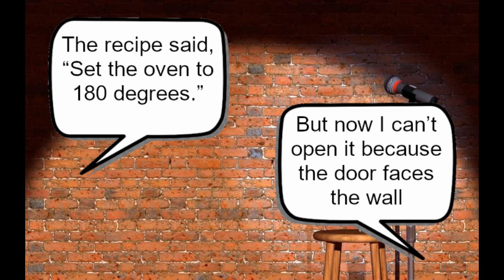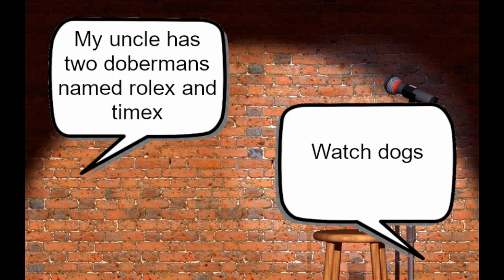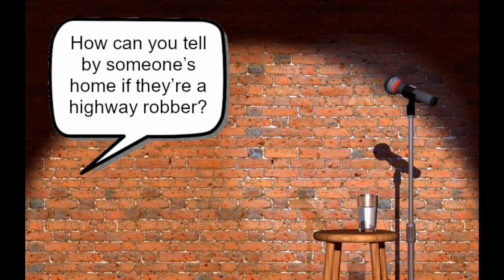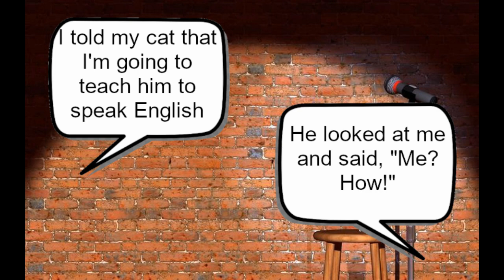I told my cat that I'm going to teach him to speak English...